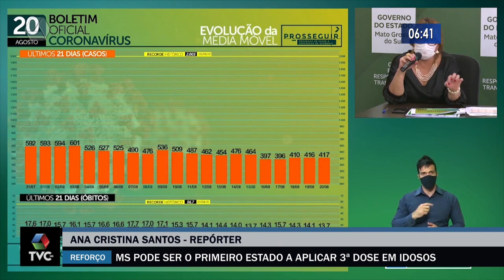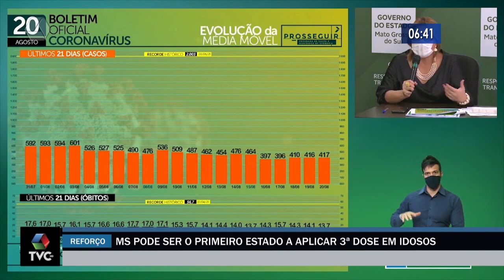MS pode ser o primeiro estado brasileiro a aplicar 3ª dose em idosos